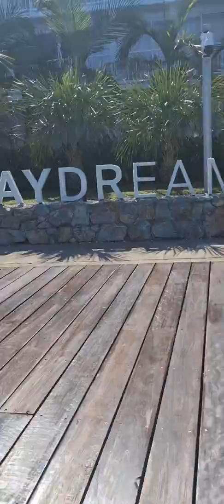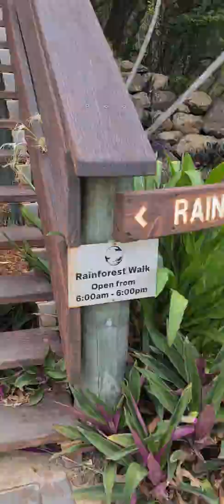Hamilton Island | Daydream Island | Whitehaven Beach | Whitsundays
Family Holidays to Hamilton Island | Daydream Island | Whitehaven Beach | Whitsundays.
We travelled from Sydney to Hamilton Island. It was our 4 days trip